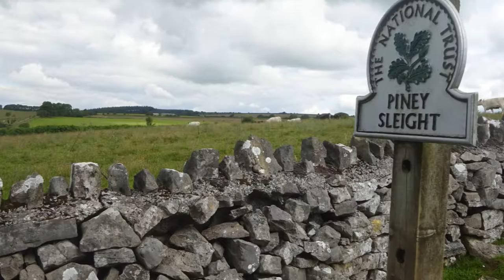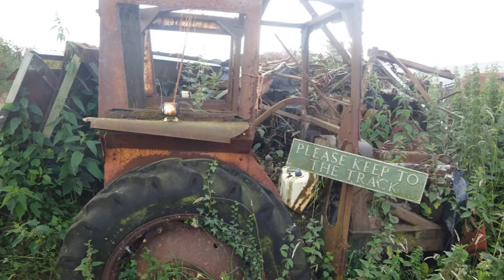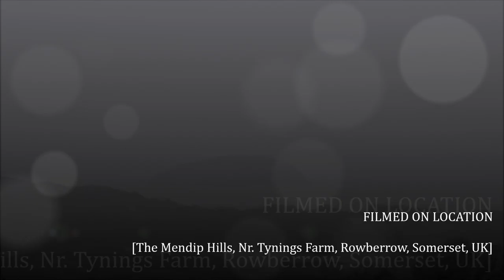Cheddar & Rowberrow Warren Walk, Part I, 'Beauty All Around' by Sheila, July 14th 2016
A really good day for walking on the Mendip Hills in Somerset. In Part I after a 1 hour hike  Rowberrow Warren comes into closer view and more stunning views.